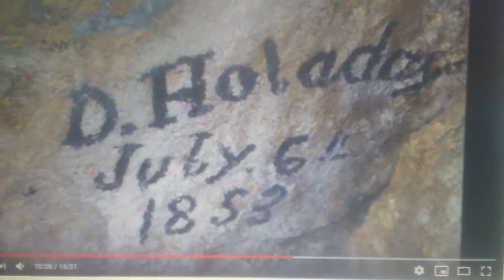Written In WAGON - GREASE ( Inside Cave 1853 ) SIGNED & DATED